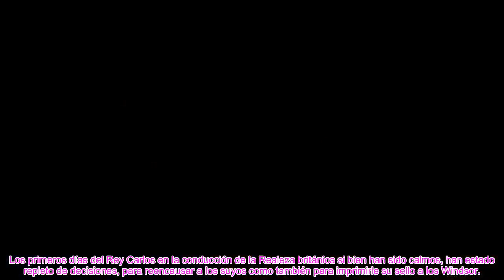𝐄𝐋 𝐑𝐄𝐘 𝐂𝐀𝐑𝐋𝐎𝐒 𝐕𝐔𝐄𝐋𝐕𝐄 𝐀 𝐃𝐄𝐒𝐀𝐅𝐈𝐀𝐑 𝐋𝐀 𝐌𝐄𝐌𝐎𝐑𝐈𝐀 𝐃𝐄 𝐋𝐀 𝐑𝐄𝐈𝐍𝐀 𝐈𝐒𝐀𝐁𝐄𝐋, 𝐃𝐄𝐒𝐄𝐎 𝐏𝐎́𝐒𝐓𝐔𝐌𝐎 𝐈𝐍𝐂𝐔𝐌𝐏𝐋𝐈𝐃𝐎